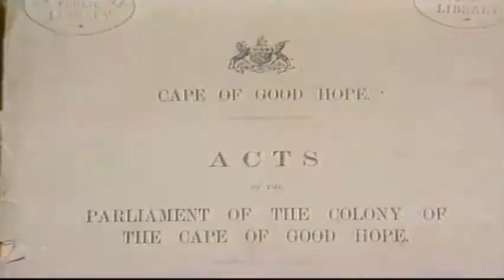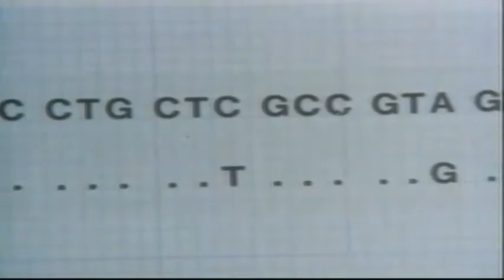Episode 4 Dodo And The Clones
In order to have a companion, Dodo decides to create a clone. While playing with DNA like a sorcerer, he loses control of his experiment and this is a reminder of how careful one must be when trying to manipulate life.
Script : Christian Joller, Jean-Luc Fromental, Director : Francis Nielsen, Music : Dom Torche, Christian Joller